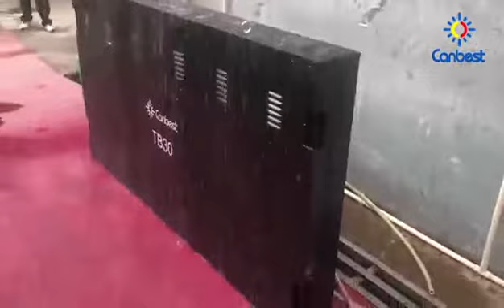F series LED Screen Water proof test